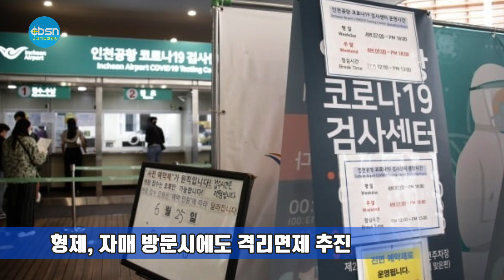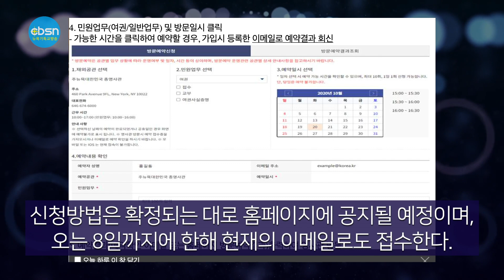뉴욕기독교방송종합뉴스 2021년 7월 2일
시청자 여러분 안녕하십니까 7월 2일(금) CBSN 종합뉴스 진행에 문석진 입니다. 이 시간은 한주간의 교계뉴스와 이민사회 뉴스를 종합 정리해서 보내드립니다. 먼저 오늘의 주요뉴스입니다

▶ 폭염에 수백명 사망
▶ 추가 붕괴 위험으로 아파트 수색작업 중단
▶ 형제·자매 방문시에도 격리면제 허용 추진
▶ 올핸 독립기념일 불꽃놀이 직접 본다

(기사본문)

▲기록적 불볕더위가 덮친 미 북서부 지역과 캐나다 서부에서 폭염 관련 사망자가 수백 명에 이르는 것으로 집계됐다.

AP통신 등에 따르면 캐나다 서부 브리티시컬럼비아(BC)주에서는 지난 25일 이후 닷새간 보고된 사망자가 486명이라고 이 주의 리사 라포인트 수석 검시관이 밝혔다.
라포인트 수석 검시관은 성명에서 “폭염 관련 사망 건수를 정확히 말하기에는 이르다”면서도 “극심한 더위가 한 원인이 되는 사망이 현저히 증가한 것으로 보인다”고 말했다.

BC주 밴쿠버 경찰은 29일 53명을 포함해 최근 며칠간 98명이 급사했다고 밝혔다. 평소 밴쿠버 경찰에 보고되는 급사 건수는 하루 3∼4건에 불과하다.

포틀랜드를 끼고 있는 오리건주 멀트노머카운티의 보건 당국자는 이 지역에서 44∼97세인 45명이 온열질환으로 사망했다고 말했다. 오리건주를 통틀어서도 2017∼2019년 온열질환 사망자는 12명에 불과했으나 급증한 것이다.

이에 앞서 워싱턴주 보건국은 지난 27일과 28일 온열질환으로 인한 사망자 3명이 보고됐다고 밝혔다고 CNN 방송이 전했다. 이들 3명 외에도 1명은 물에 빠져 질식사한 것으로 파악됐다.

이들 지역은 평소 폭염이 흔치 않기에 사람들이 이에 미처 대비하지 못해 피해가 컸을 것으로 추정된다. 스티브 애디슨 밴쿠버 경찰 대변인은 성명에서 “밴쿠버는 이런 폭염을 겪은 적이 없으며 불행히도 수십 명이 이 때문에 목숨을 잃고 있다”고 말했다.

뉴욕은 지난달 28일부터 30일까지 기온이 화씨 100도 가까이 치솟으면서 정전 사태가 빚어지는 등 폭염 피해가 속출했다.

콘에디슨은 전력 수요가 공급 능력을 초과해서 벌어지는 ‘블랙아웃’(대규모 정전)을 막기 위해 퀸즈 일부 지역의 전압을 8% 줄이면서 6만4,000여 가정이 영향을 받았다.

브루클린 그린포인트 지역은 정전이 되면서 신호등이 작동되지 않아 큰 혼잡이 빚어졌으며, 이 지역 주민들은 에어컨 없이 찜통더위에 시달려야 했다. 콘에디슨은 “폭염 시 세탁기와 건조기, 전자레인지 등 가전제품 사용을 자제하고 에어컨이 두 개 있는 경우 하나만 사용해 달라”고 전했다.

▲플로리다주 12층 아파트 붕괴 현장에서 추가 붕괴 위험이 제기됨에 따라 1일 수색작업이 중단됐다. 조 바이든 대통령은 이날 사고 현장을 찾아 피해자 가족과 구조대원들을 위로했다.

지역당국과 구조 책임자들은 플로리다주 마이애미 서프사이드 ‘챔플레인 타워 사우스’ 아파트의 나머지 부분이 추가로 무너질 수 있다면서 1일 오전 생존자 수색 작업을 일시 중단한다고 발표했다.

이들은 “나머지 구조물의 안전에 문제가 있어 이같은 결정을 했다”면서 “수색과 생존자 구조 작업은 안전하다고 판단하는 즉시 재개될 것”이라고 말했다. 또한 “구조대원의 안전이 최우선”이라고도 전했다.

이같은 수색작업 중단은 붕괴 참사가 일어난 지 8일만이다. 그간 생존자 발견 소식이 들려오지 않은 가운데 수색 중단 소식은 실종자 가족과 이웃들을 낙담하게 하고 있다.

수색 중단 이전에도 구조작업은 화씨 90도를 넘는 무더위 속에서 상당히 더디게 진행돼 왔다. 구조대는 겹겹이 쌓인 아파트 구조물을 한층씩 벗겨내는 식으로 어렵게 수색작업을 실시해온 것으로 알려졌다.

한편, 이날 사고 현장을 방문한 바이든 대통령은 플로리다주와 마이애미데이드 카운티 관료들을 만나 연방정부 차원의 추가 구조대 파견과 수색 등에 소요되는 비용 지원을 약속했다.

앞서 사망자는 다시 추가돼 현재 사망자는 18명, 실종자는 145명으로 집계됐다.

▲한국 정부가 7월1일부터 해외에서 신종 코로나바이러스 감염증(코로나19) 백신 예방접종을 완료한 사람의 직계존비속 한국방문 격리면제서 발급에 들어간 가운데 형제·자매 방문 시에도 격리 면제를 허용하는 방안이 추진되고 있다.

30일 외교부 당국자는 “(격리면제) 논의 과정에서 형제·자매 이야기도 나왔다. 전반적인 방역 상황을 봐가면서 형제자매 격리면제 허용을 검토하기로 했다”고 밝혔다.

그러면서 “확대한다는 게 정해진 건 아니다”라며 “(현행 방침을) 제대로 추진해보고 그 과정에서 해외 유입 사례, 백신 연관성 같은 부분을 검토, 연구해야 한다. 그러기 위해선 시간이 필요할 것”이라고 설명했다.

한편 뉴욕·뉴저지·커네티컷·펜실베이니아·델라웨어 출발 코로나19 백신 접종 완료자에 대한 한국 직계가족 방문 격리면제서 발급이 순조롭게 진행되고 있다.

주뉴욕총영사관(총영사 장원삼·이하 총영사관) 측은 격리면제서 신청자 중 7월 1일과 2일 출국 총 394명을 대상으로 한 격리면제서가 발급 완료됐다고 전했다. 또한 3일부터 6일까지 출국 예정자에 대한 격리면제서는 2일 중으로 모두 발급된다고 안내했다.

한편, 총영사관 측은 4일 오전 11시(한국시간 5일 0시)부터는 가급적 재외국민 민원포털 ‘영사민원24(consul.mofa.go.kr)’를 통해 격리면제서를 신청해줄 것을 당부했다. 신청방법은 확정되는 대로 총영사관 홈페이지에 공지될 예정이며, 오는 8일까지에 한해 현재의 이메일로도 접수한다.

1일 하루 격리면제서 신청 접수는 616건으로, 총 누적 접수는 2773건으로 집계됐다.

▲제45회를 맞는 전국 최대 규모의 뉴욕 메이시스 독립기념일 불꽃놀이가 4일 오후 9시25분부터 이스트리버 상공 위로 약 25분간 펼쳐진다.

코로나19로 TV로만 방영됐던 작년과 달리 올해는 관람객 입장이 허용된다.

뉴욕시경(NYPD)에 따르면 주민들은 관람 구역으로 지정된 로어맨해튼 FDR 진입로-14~51스트리트에서 관람이 가능하다. 관람 구역으로 들어가려면 입장 지점인 FDR 진입로-이스트 14·23·34·48스트리트를 통해 들어가야 한다. 안전한 입장을 위해 검문이 있을 예정이며 큰 가방·담요·우산·알코올 반입이 허용되지 않는다.

이외에도 퀸즈 갠트리플라지 주립공원, 헌터스포인트사우스공원, 브루클린 브루클린브리지파크 등에서 관람이 가능하다.

이번 독립기념일 불꽃놀이는 오후 8시부터 WNBC방송을 통해 두 시간 동안 생중계된다.

7월 2일(금) CBSN 종합뉴스 지금까지 제작 김기훈 진행에 문석진입니다. 청취해주신 여러분 대단히 감사합니다. 이 프로그램은 복용한 분이 다시 찾는 기적의 이온칼슘 활성제 마라내추럴 SAC칼슘 마라셀과 메가100이 후원합니다. 자세한 칼슘 정보는 유튜브에서 'sac칼슘뉴스'를 검색하시면 됩니다

(CBSN제공)